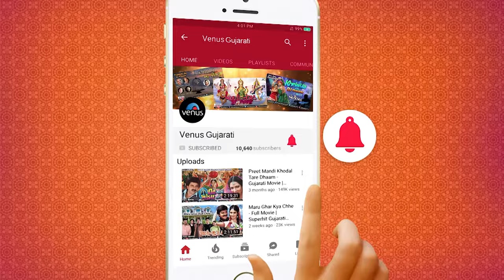Stavan Madhuri Vol- 2 | Rangai Jane Rangma | Shailendra & Nisha Upadhyay | Jain Devotional Songs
Stavan Madhuri Vol- 2 | Jain Stavan | Rangai Jane Rangma | Shailendra Bharti & Nisha Upadhyay | Jain Devotional Songs.

1.Song : Rangai Jane Rangma - 00:00
Singer : Shailendra Bharti

2.Song : Mukti Male Ke Na Male - 05:02
Singer : Paresh Bhadani

3.Song : Sathiya Puravo Dware - 10:57
Singer : Chawla Soda

4.Song : Aankhadi Maari Prabhu - 16:51
Singer : Nisha Upadhyay

5.Song : Samro Mantra - 23:19
Singer : Shailendra Bharti

6.Song : Sidhachalna Vasi - 29:08
Singer : Shailendra Bharti

7.Song : He Naath Re - 36:40
Singer : Rupal Doshi

8.Song : Chapti Bhari Chokha - 41:53
Singer : Chawla Soda

Also You Can:
'LIKE' us on Facebook: